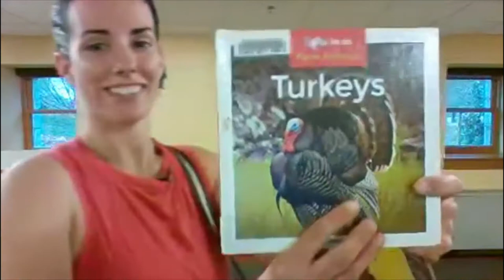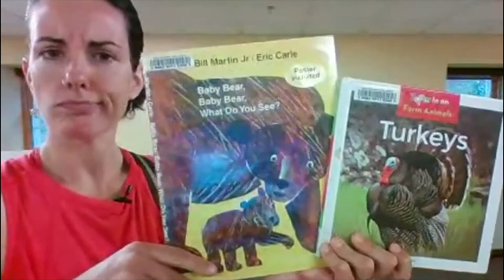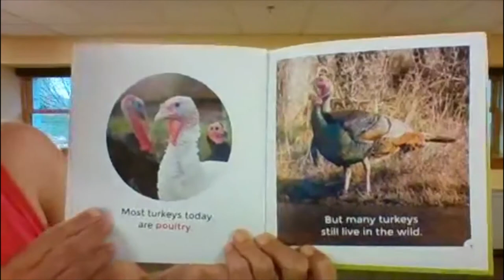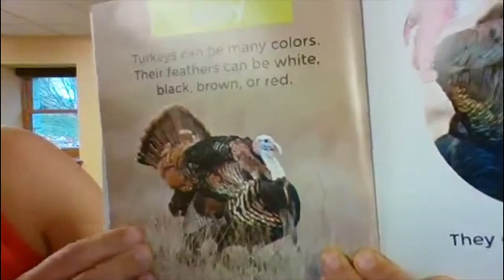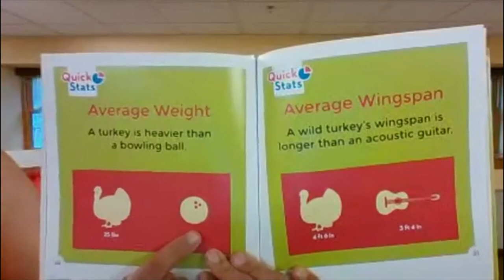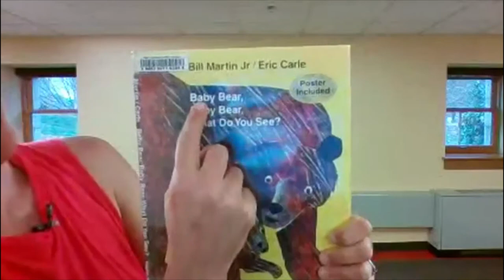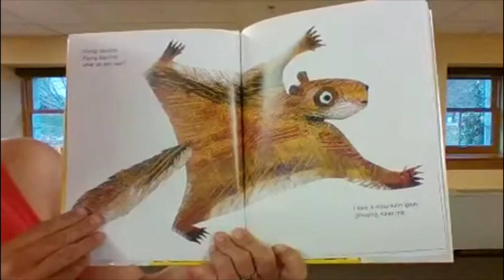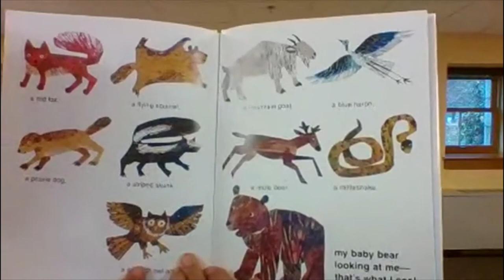Toddler Time! November 13th, 2020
Join Katrina for songs, rhymes, movement and more during this Fall Animal-themed Toddler Time! Best for kids ages 2 and 3 with their caregivers.